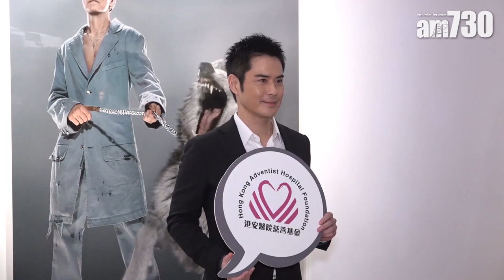【娛樂】有仔萬事足 鄭嘉穎做廿四孝老竇 2019-03-06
鄭嘉穎到中環參加酒會，上月喜獲麟兒的嘉穎坦言在產房中第一眼看到兒子時的感受難以言喻，亦流下了男兒淚。他笑言現在生活很充實：「比當初在TVB拍劇更充實。」他解釋道因為兒子的性格像他一樣急：「他要的東西你要馬上給他，不然就會大哭。」所以嘉穎每兩個小時就要起床照顧對方，他亦表示老婆陳凱琳勞苦功高，會買禮物獎賞對方。

bmgproductionmusic